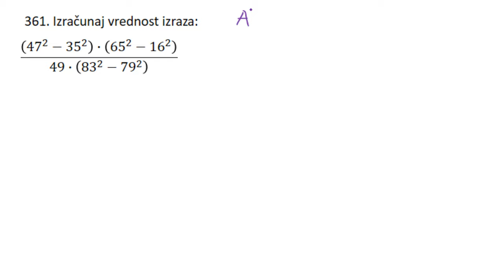Razlika kvadrata - Priprema za završni ispit iz matematike zadatak 361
U ovoj lekciji rešavamo zadatak iz oblasti razlika kvadrata. Pripremna nastava za završni ispit iz matematike 2020, zadatak 361.